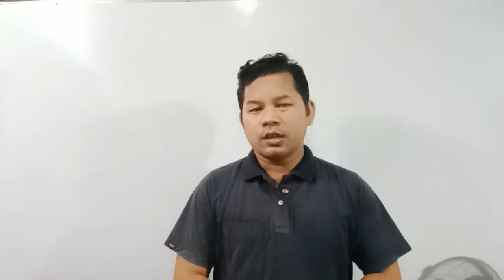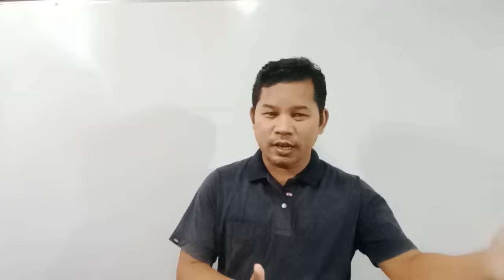Hemanta Narzary या न्याय मोनगोनदा ? दायनिगिरिया साजा मोनगोनदा | Forest Department नि Dongiri